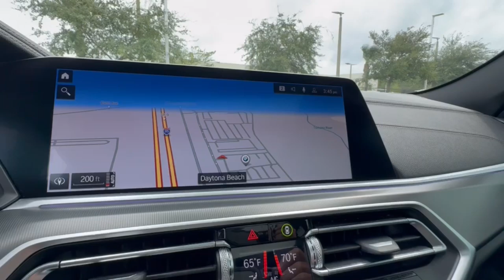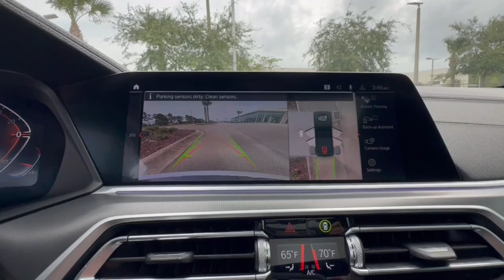2021 BMW X6 sDrive40i FL Daytona, Palm Coast, Port Orange, Ormond Beach